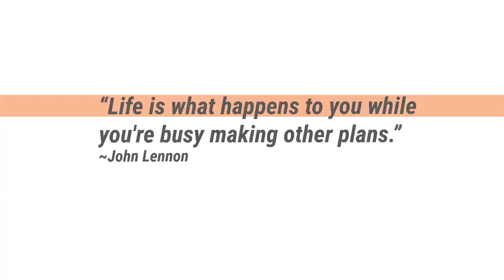The Otter trail Run : Baby 2 Otter - Trailer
We all have plans for out life... Ideas of how we want things to turn out - But they rarely do work out the way we want. And when this happens, most of us tend to just accept the standard rolls we were given and settle, Not realizing that the ability to change those conventional rolls are within our hands and ours alone. We just have to take the Risk.

Join me and my small family - along with Coaches, friends and other experts as I continue this journey to prepare for one of the most amazing Trail Races in the world - The Grail of of trails - The Otter.

Subscribe to my YouTube channel to see the first Episode and the Launch of the series, Remember to click the bel after subscribing to get notifications once a new episode has been launched.

Life for me, is all about taking risks - doing more than is expected, Becoming a mother is the most amazing experience I've ever had the privileged of experiencing, but it doesn't have to end there... Ten years from now make sure you can say that you chose your life,
You didn't settle for it.